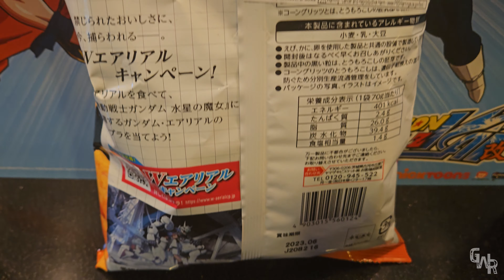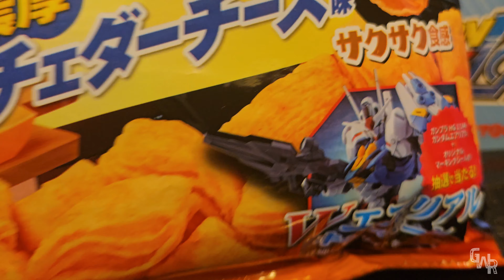Gundam Chips - Geek World Eats 4K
The Gundam Aerial from Mobile Suit Gundam: The Witch from Mercury is immortalized in the most heroic fashion of all, as cheesy chips!

Listen to Geek World every Thursday and Friday at Noon on Indie 100
Also on Spotify, Anchor, Apple Podcast and more!

Facebook.com/GeekWorldShow